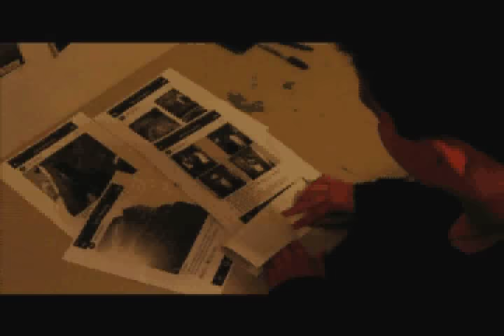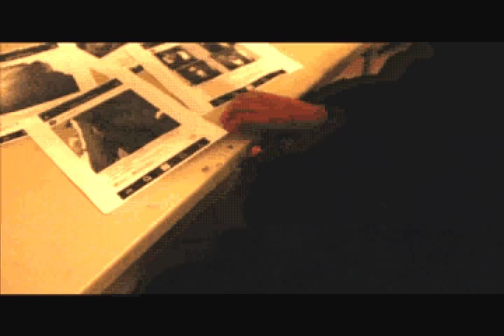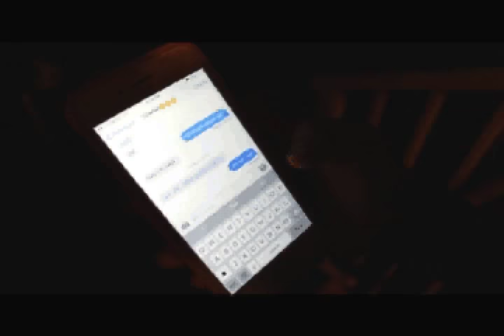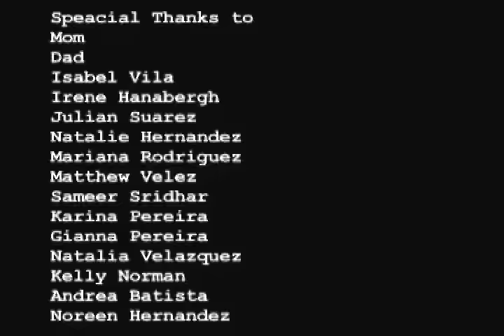A Day in Life (Look at Description)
Somerset Academy, Middle/High 1st Annual Film Awards.
Short Film: A Day in Life                                                         This is my first short film,and I am very excited to be able to share it with you. I decided to participate in my schools' 1st annual film awards by submitting this film. I created this film as a way to show my teachers, friends and family what I believe is in my future. i enjoyed every minute of it and I hope you will to.